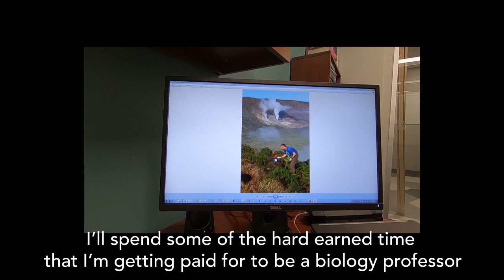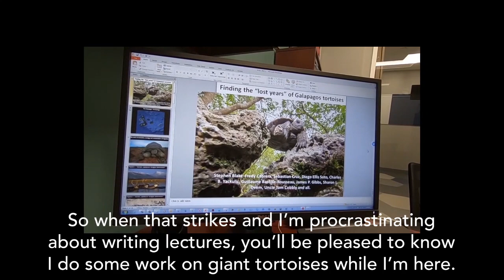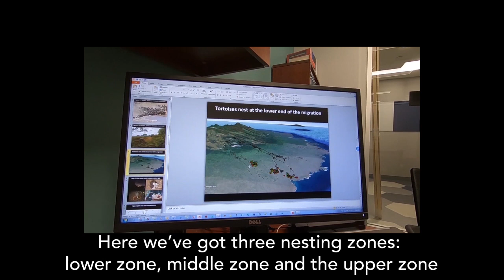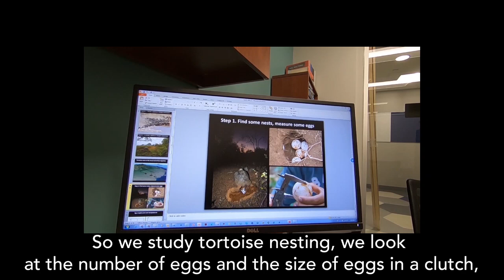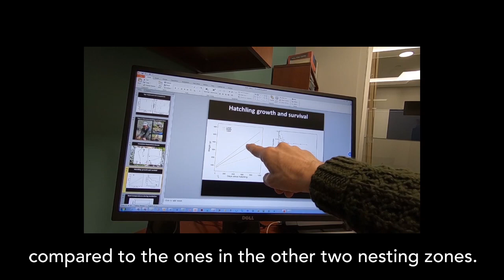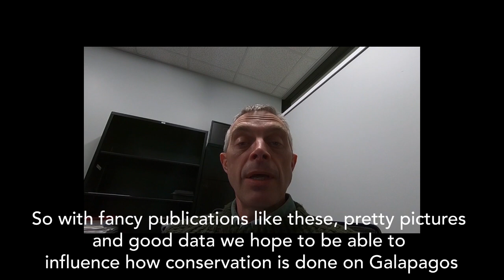Thank you video from the GTMEP team and Dr Stephen Blake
Thank you video from the GTMEP team and Dr Stephen Blake to all who donated towards GCT's Tortoise Appeal.